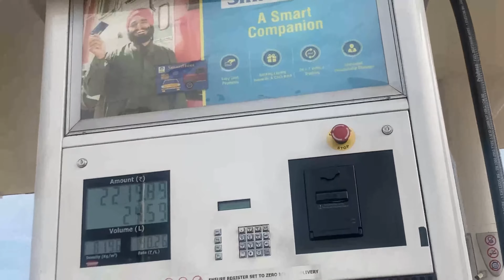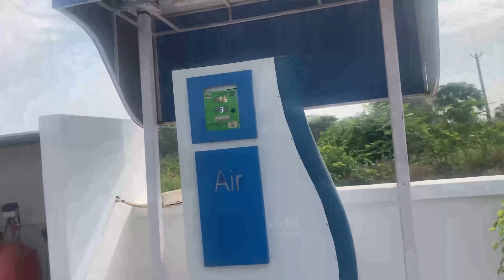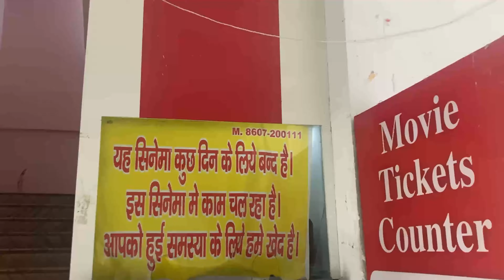ⓜⓨ ➂➈ ⓥⓛⓞⓖ. Aj ham gaya jind rani talab dakhna